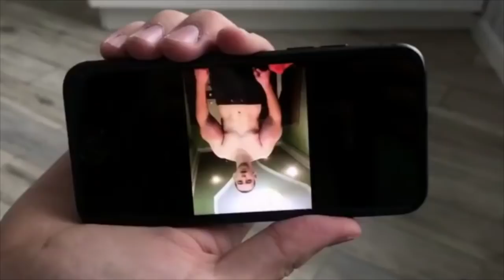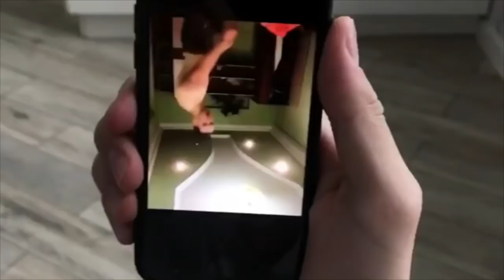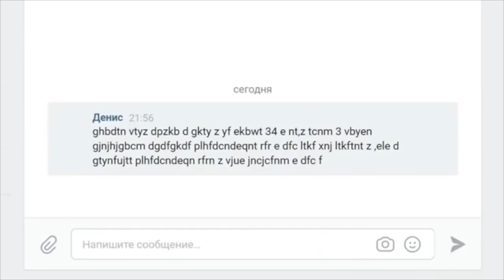Сальманов Денис [salmanov_denis] - Подборка вайнов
Автор: salmanov_denis